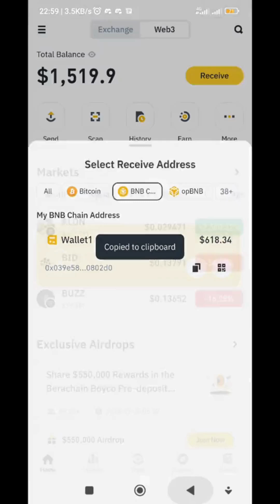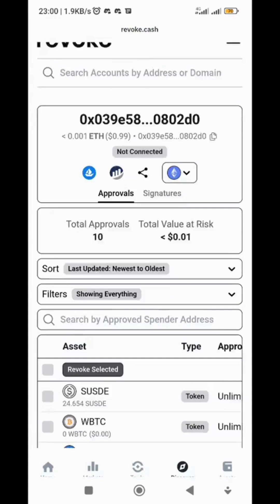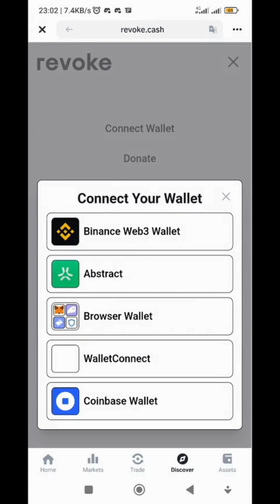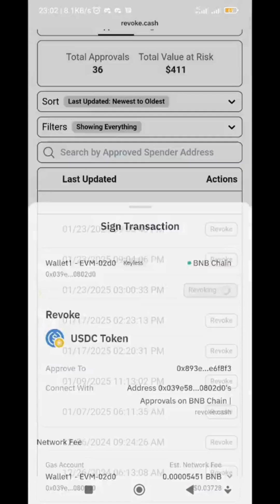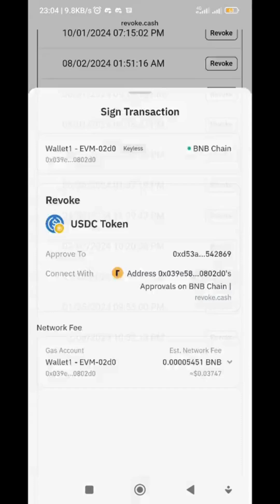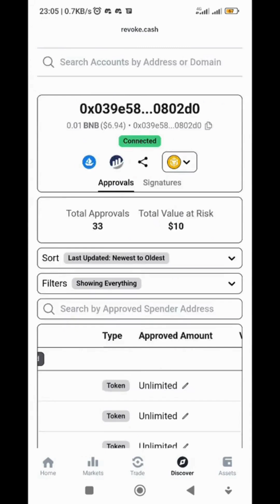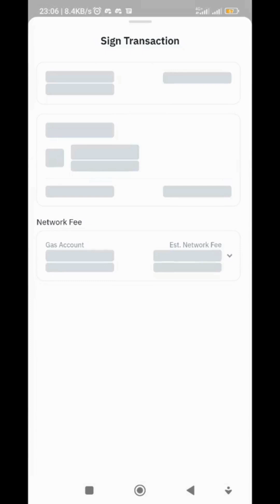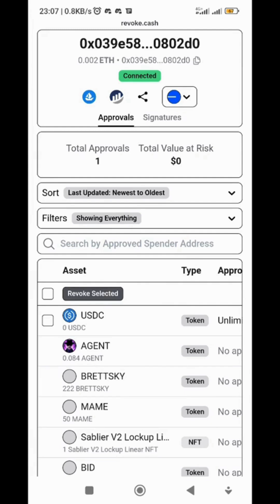Protect Your Binance Web3 Wallet: How to Stop Auto Dollar Transfers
Are you losing funds from your Binance Web3 Wallet due to automatic dollar transfers to unknown addresses? In this video, I provide a step-by-step guide on how to secure your Binance wallet and stop these unauthorized transactions. Learn how to identify vulnerabilities, revoke suspicious permissions, and protect your assets effectively.

✅ Topics Covered:

How to secure your Binance Web3 Wallet.
Why auto dollar transfers happen and how to prevent them.
Revoking suspicious token approvals.
Essential wallet security tips for Binance Web3 users.